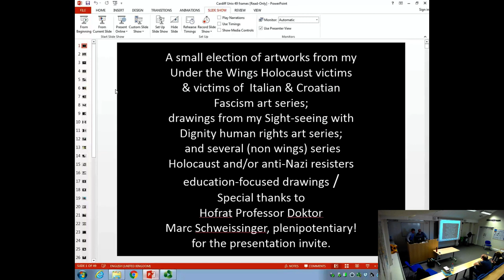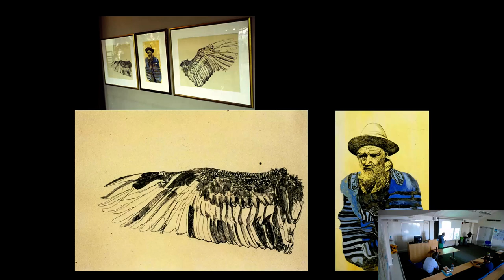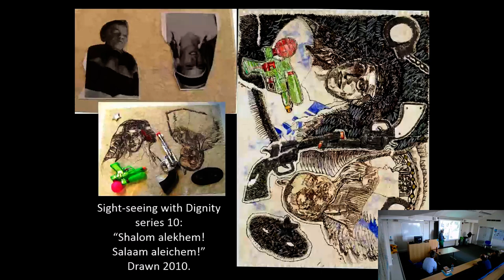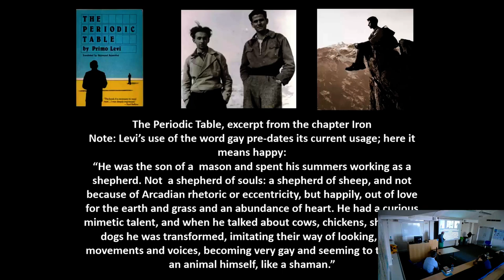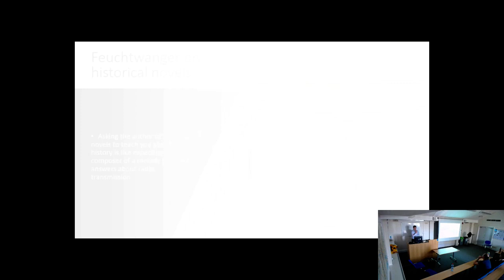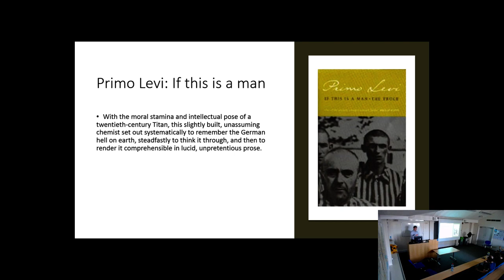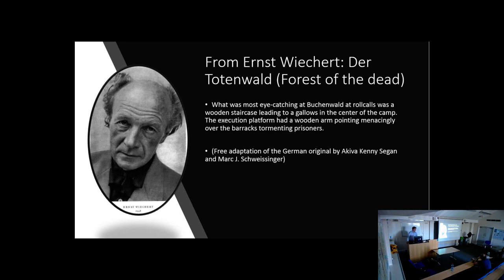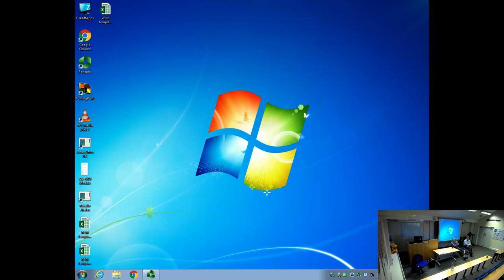Cardiff Univ Apr 5, 2017: Literary (Dr.Marc Schweissinger) & Visual (A.K.Segan) Holocaust Narratives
Note: This video can be viewed by viewers of all ages. Artist A.K. Segan has guest taught children, with his Tolerance Education with Art power-point classes; frequently followed with his facilitating his Drawing-for-Healing art therapy - oriented workshop, with classes of school pupils ages 4 and up, older children, adolescents, teens in schools in six U.S. states, and with adult audiences in 7 states. He has guest taught all age audiences in Britain including numerous schools in Scotland; 2 in Wales, etc. He has guest education majors (student teachers-in-training) at university classes in Illinois, England; guest taught teachers at a secondary school, Hod Ha’sharon, Israel; has guest taught at the School of Social Work, Haifa Univ.; and guest taught classes of M.A. Art Therapy students, Arts Therapies program, Haifa University, Israel. He has facilitated workshops at International Conferences on the Holocaust & Education (Oct. '99, April '02, May '06), International School for Holocaust Education, Yad Vashem, Jerusalem.
On April 5, 2017, Dr Marc Schweissinger, a German language & literature instructor, Dept of Modern Languages, Cardiff University; and visiting American artist and guest tolerance educator Akiva Kenny Segan (of Seattle, Washington state, USA),
presented a 2 part program titled Visual & Literary Narratives of the Holocaust.
Narration correct in Segan's presentation: Mira Steiner was from Zagreb. He mistakenly stated Sarajevo.
This video footage shows the entire presentation including questions from some audience members, and answers by Dr. Schweissinger and Segan, respectively.
In watching the video of Segan's power-point presentation there is a spelling error in the first sentence of the 1st frame: It states
A small election (of artworks);  it should have stated A small selection (of artworks)
Dr Schweissinger's profile in the Cardiff University website, which includes a background statement, titled Overview; and under Publications, 3 pages of titles of Articles, Books, pub. dates, etc:
Many of Segan's social justice artworks, focusing on victims of the Nazi perpetrated Holocaust; on victims of Fascism in Italy and Croatia, and also on pre and post WWII time period victims of human rights atrocities in different countries including victims of the U.S. gun-rights terrorism and genocide, can be viewed in Youtube videos.